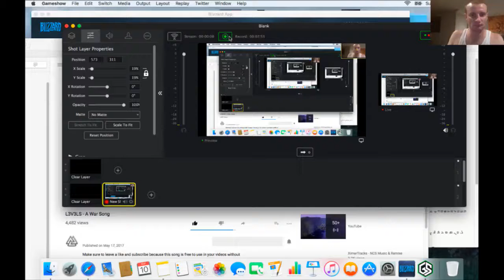Hearthstone Jaina Proudmoore vs Uther Lightbringer